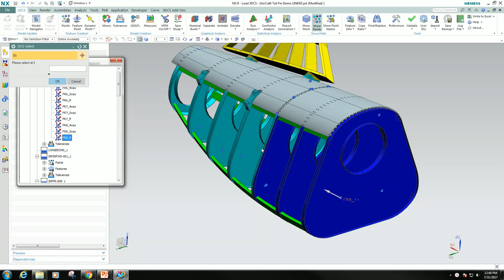3DCS for NX Tolerance Analysis Part 4 - Points Dialog Select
In this video, you see:

--- Useful for copying individual points
--- Copies as DCS point